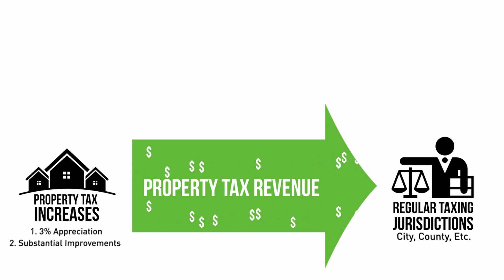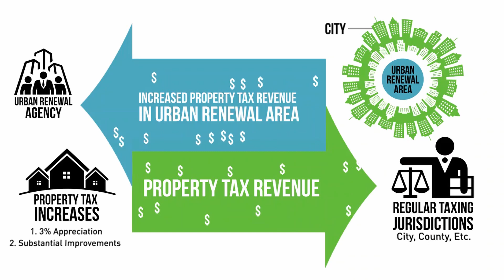Urban Renewal 101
A brief overview of how property taxes and urban renewal interact and work together.